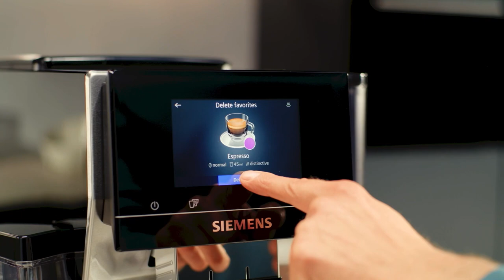Ekspres Siemens EQ700 - jak ustawić i zapisać ulubione napoje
Zobacz jak łatwo i szybko ustawić i zapisać ulubione napoje w ekspresie EQ700.